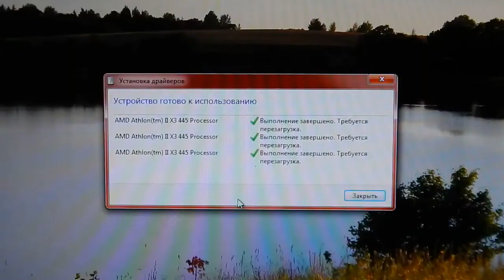Посылка из Китая! Процессор Athlon X3 445.